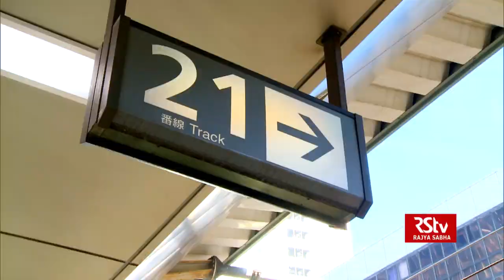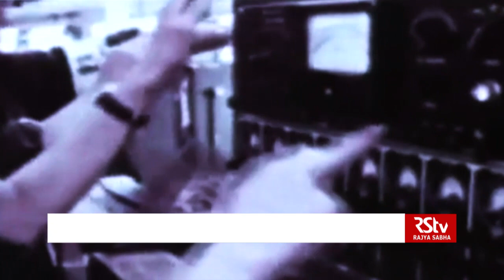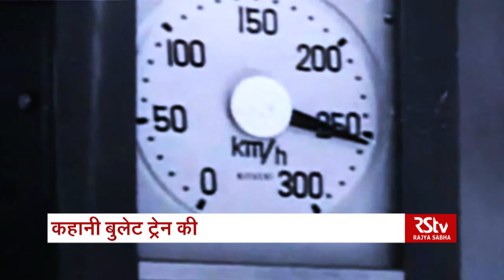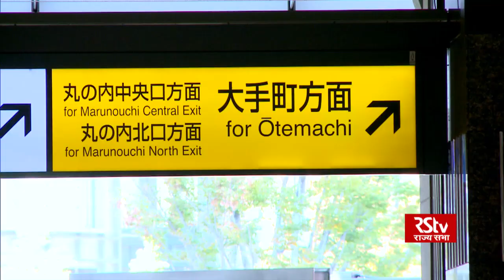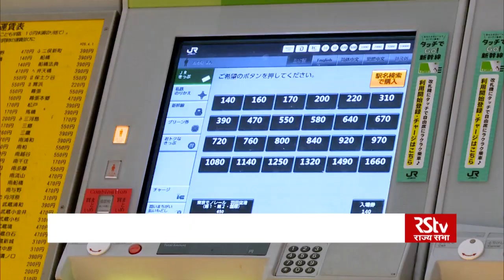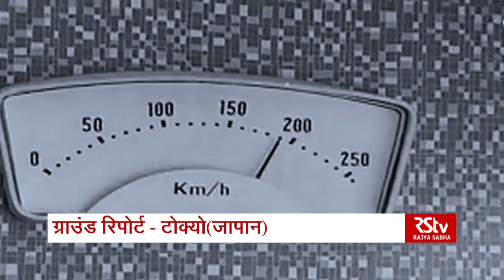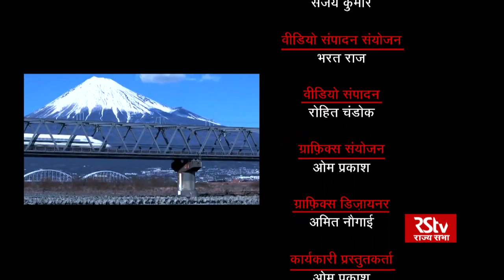Ground Report: कहानी बुलेट ट्रेन की | The story of bullet train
This report is a first hand account of Rajya Sabha TV team's efforts to know more about bullet train, which is to be launched between Ahmedabad and Mumbai. The team travels to Japan and takes a ride in the bullet train, which is called Shinkasen in Japan. The report also tells about the history of Japanese bullet train.

Producer- Amit Srivastava